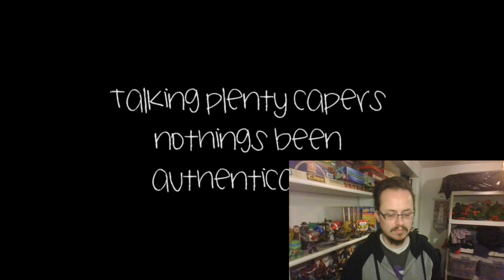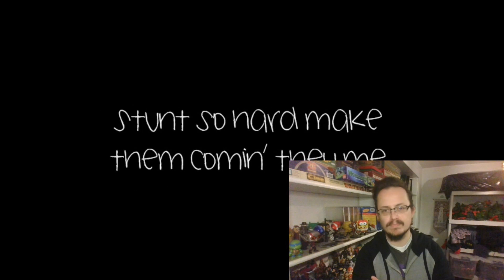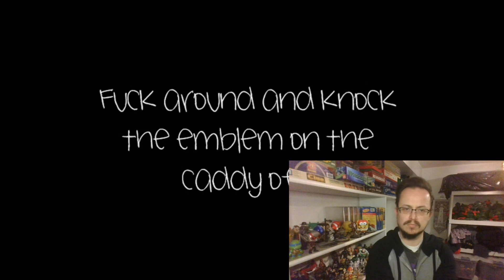FIRST TIME LISTEN Rick Ross feat. Styles P, "B.M.F. (Blowin' Money Fast)"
Rolling Stone 100 greatest hip hop songs of all time number 91.